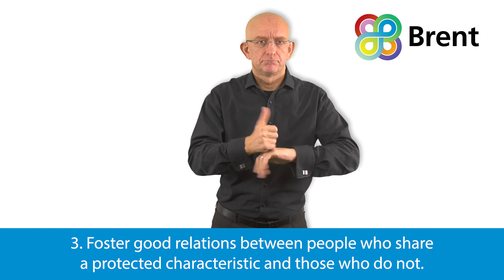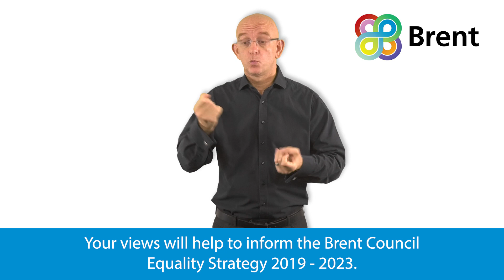Views sought on equalities in Brent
Residents, workers and those who study in Brent are being asked to complete an online questionnaire which aims to gather views on equality issues in the borough.

Respondents to the questionnaire, published by Brent Council as part of a review required under law every four years of objectives in promoting equalities, will be asked how strongly they feel issues such as tackling isolation, championing diversity, providing accessible services and combatting bullying, hate and harassment should be prioritised, and to suggest what Brent's objectives should be.

Feedback provided through the questionnaire will be taken into account and the suggested objectives amended, before being used to inform Brent Council's Equality Strategy 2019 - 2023, which will be put before the Cabinet later in the year.

Cllr Margaret McLennan, Deputy Leader of Brent Council, said:

"Our borough's greatest strength is our diversity and, in particular, how our differences, be it race, colour or creed are respected, are celebrated and all people are made to feel welcome here.

"We are committed to preserving this strength and create more opportunities for our residents to flourish, and a refreshed Equality Strategy, with refreshed objectives will help us to do this as we plan, commission and deliver local services for our residents.

"We know that the best results can only be achieved by working in partnership with Brent residents, students, workers, partner organisations, businesses and others with an interest in the successes of Brent, which is why we are committed to ensuring the strategy and its objectives are relevant, by getting your views and asking you for your ideas.

"I'd encourage everyone to have their say."

The nine groups of 'protected characteristics' in the 2010 Equality Act are:
• Age
• Disability
• Gender reassignment
• Marriage and civil partnership
• Pregnancy and maternity
• Race
• Religion or belief
• Sex
• Sexual orientation

The questionnaire is open until 26 August 2019 and takes a few minutes to complete.

Alternatively, paper and Easy-Read versions are available from libraries.